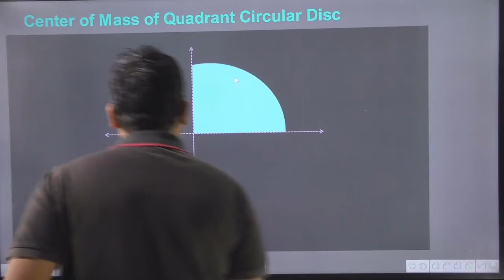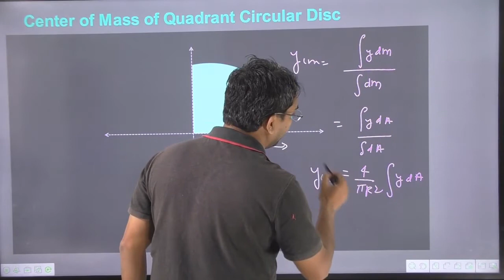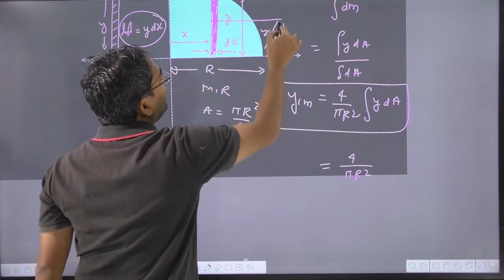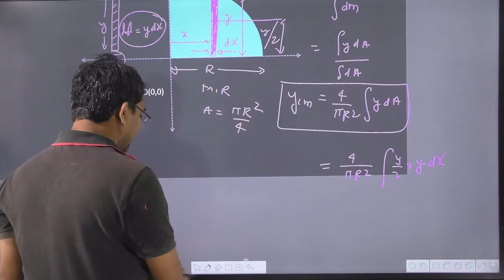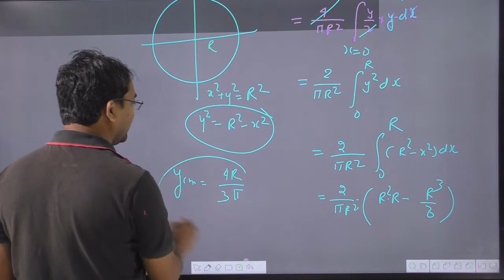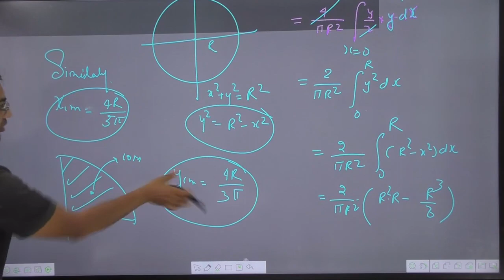Lecture No.06 |centre of mass of quarter disc